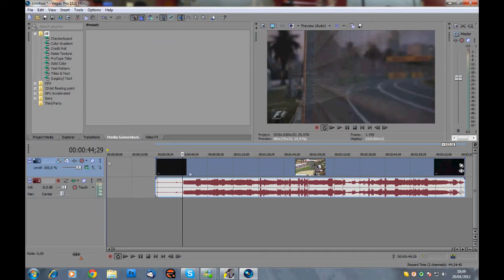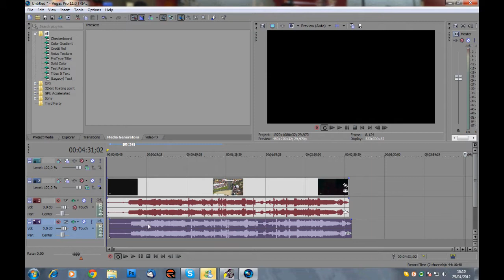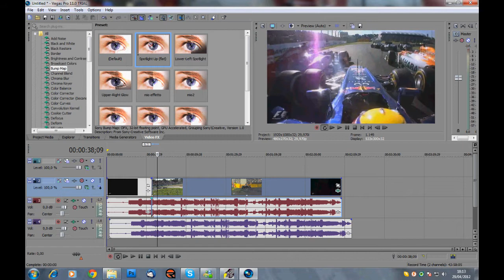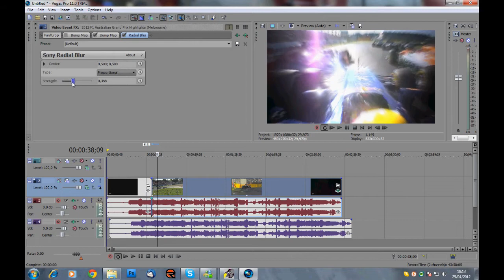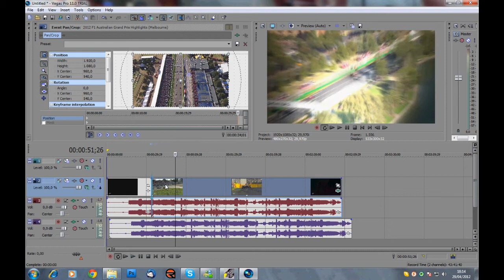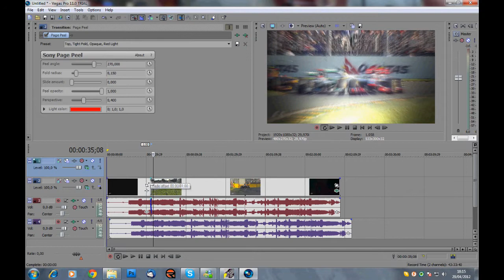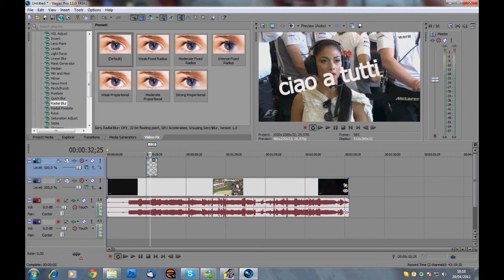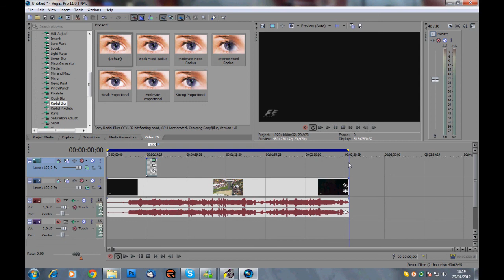Tutorial sony vagas pro 11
Tutorial on basic features of sony vegas pro 11
Tutorial di base per sony vagas pro 11